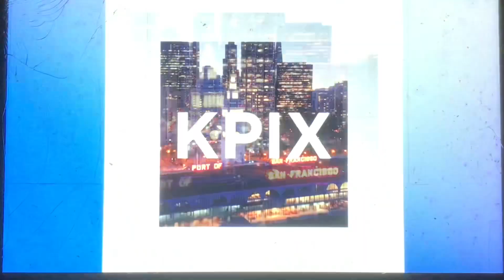KPIX CBS News Bay Area “Evening Edition” Saturday open January 20, 2024 11:00pm